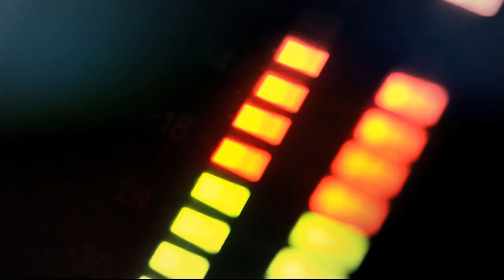Trascendia del nuevo acuerdo de paz [Punto de Giro] Telemedellín